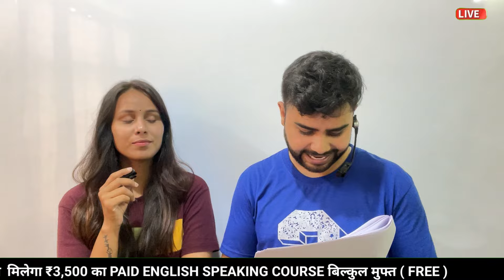Practice Vlog - 14 | Finally isko bhut kuch aa gaya 😀👍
HELLO STUDENTS,
WELCOME TO MY NEW SPOKEN ENGLISH COURSE 2024

TODAY, WE ARE GOING TO TEACH YOU THE CHAPTER 1 OF BASICENGLISH SPEAKING
HOPE YOU WILL LOVETHIS SESSION